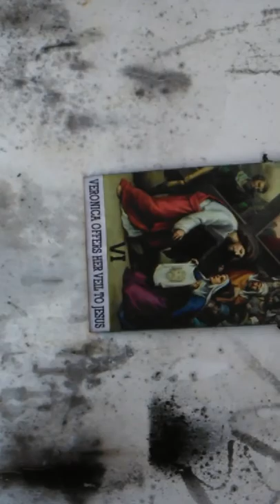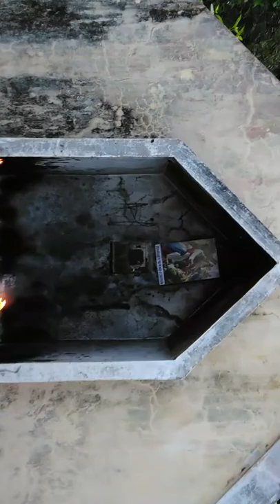Krus Dako Loboc 2016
Nagkot sa Krus Daku sa Loboc